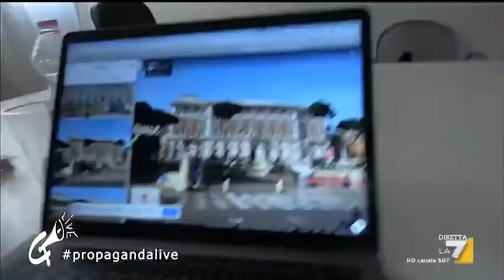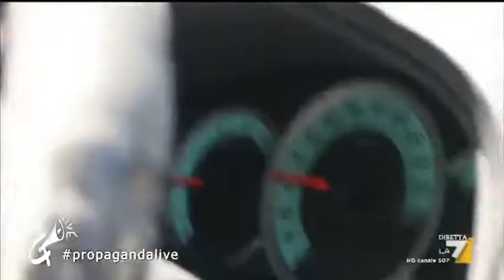Propaganda Live - Missouri4 - Missione Viminale 1/2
Abbiamo provato a fare in modo che Salvini si vedesse al Viminale. Una missione impossibile affidata ai nostri uomini migliori.